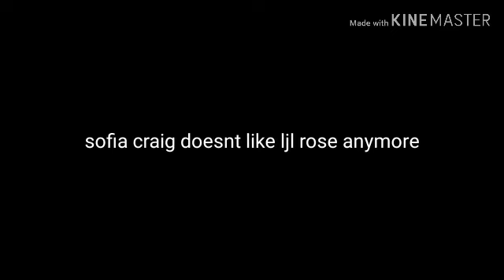(Reupload) I have good news.